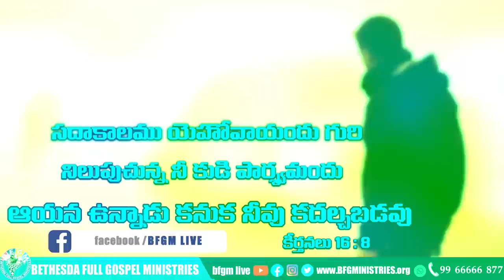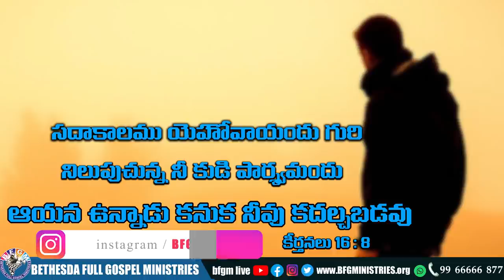Today's promise 10.11.2021 | BFGM LIVE